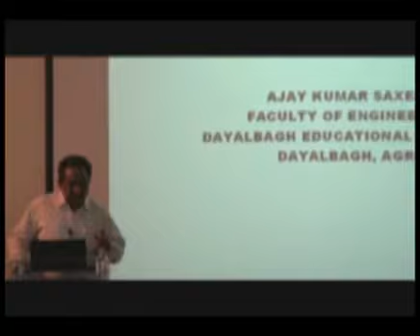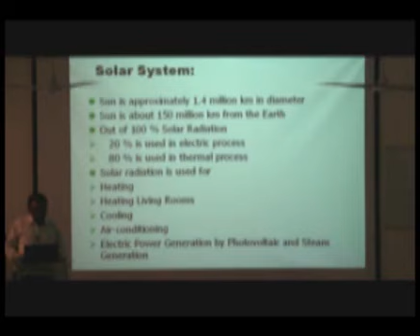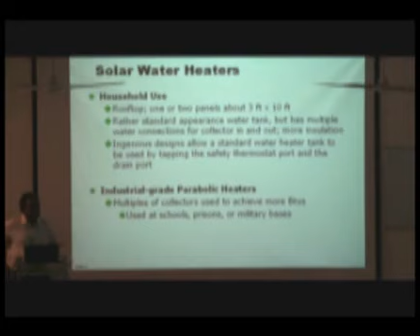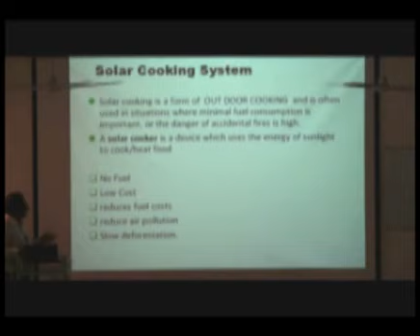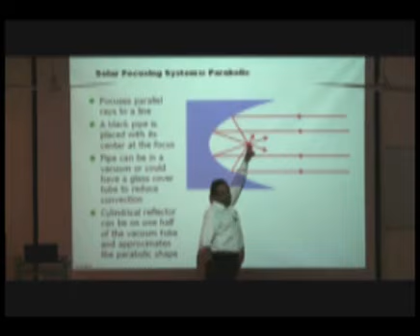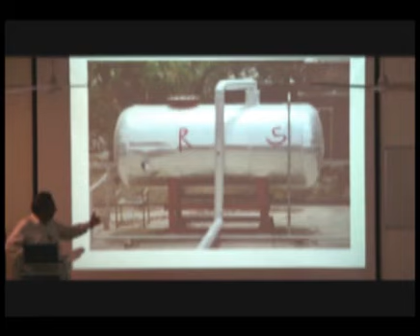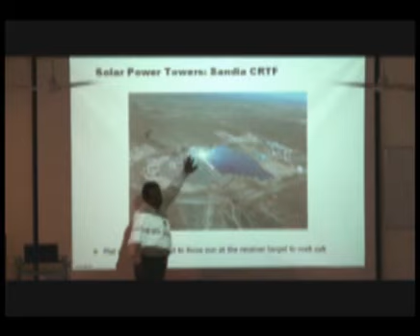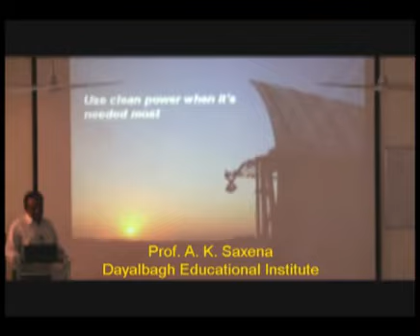Solar thermal energy 142 Prof A K Saxena